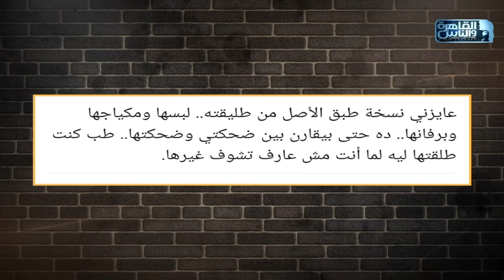انا سعيد| نصيحة شذى لزوجة: اخلعي وصالحيه على طليقته .. اعرفوا القصة في الفيديو